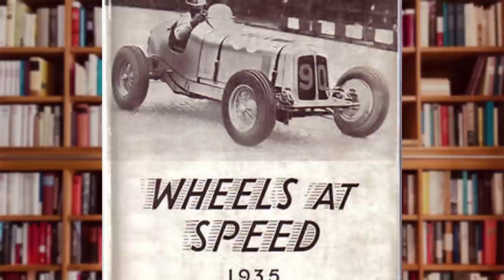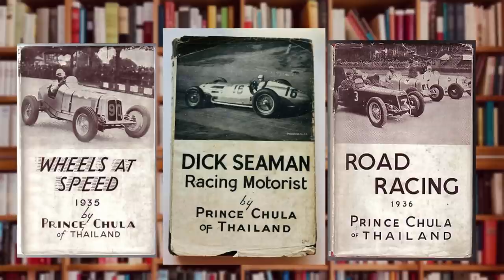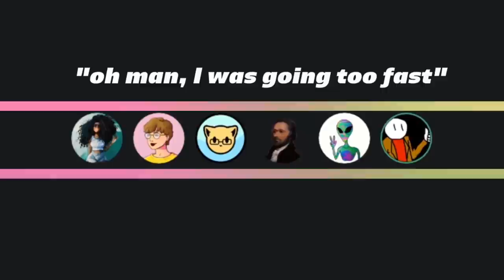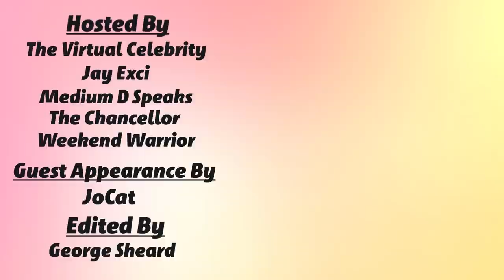Who was Dick Seaman? (ft. JoCat)